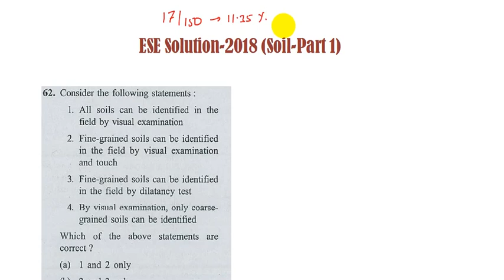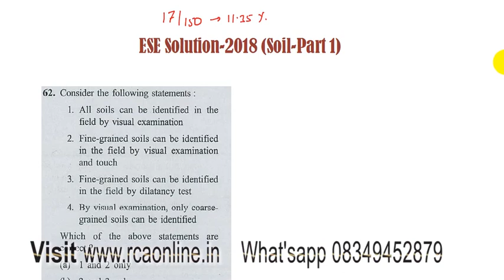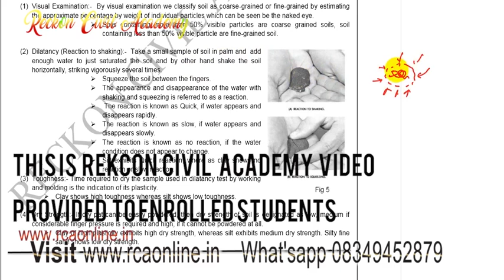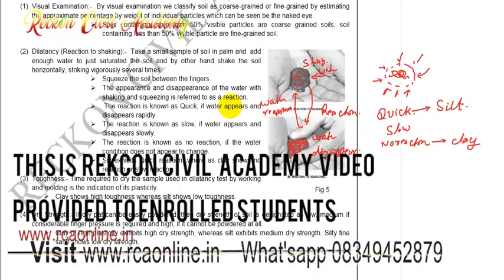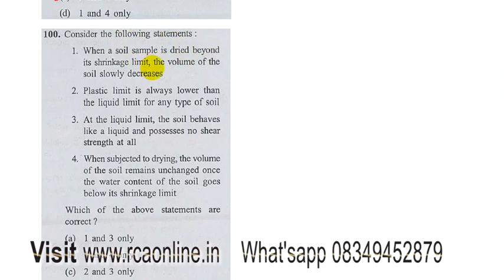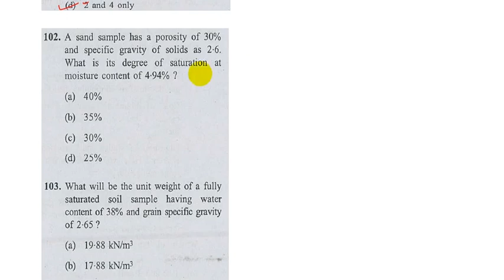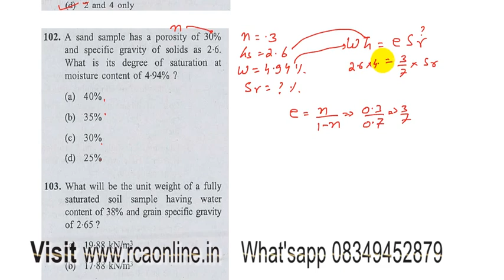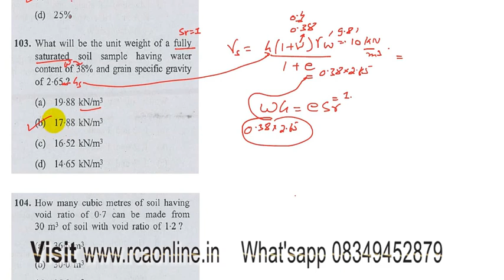ESE-2018 Soil Solution